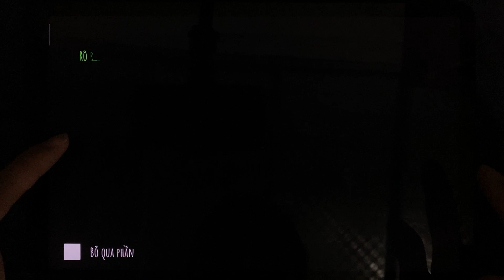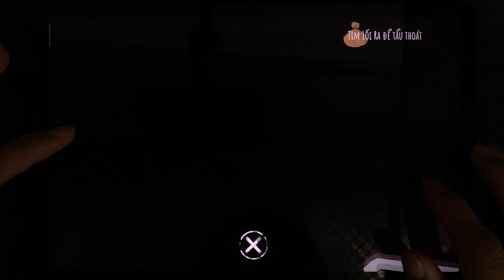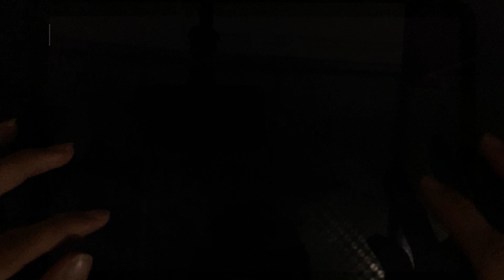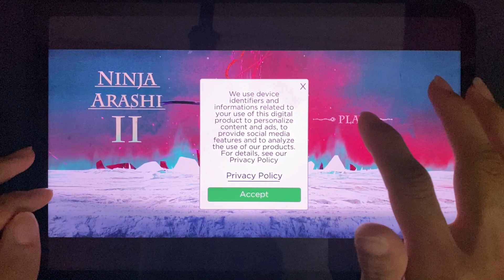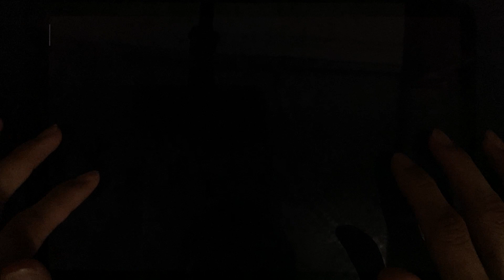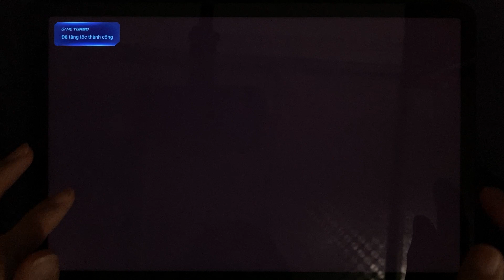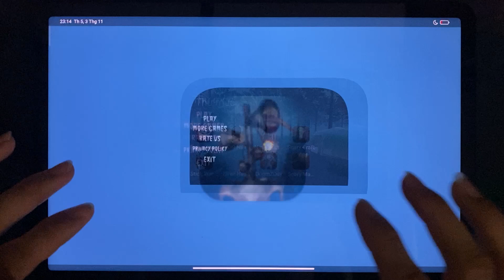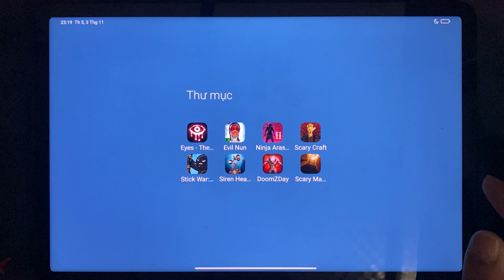Eyes the horror, Evil Nun, Stick War, Ninja Arashi, Scary Craft, Sriren Head, DoomZday, Scary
Eyes The Horror Game, Evil Nun, Ninja Arashi, Scary Craft, Stick War : Legacy, Siren Head, DoomZday, Scary Masion